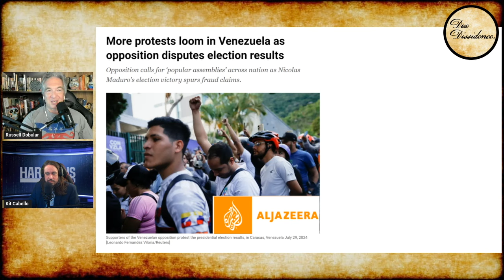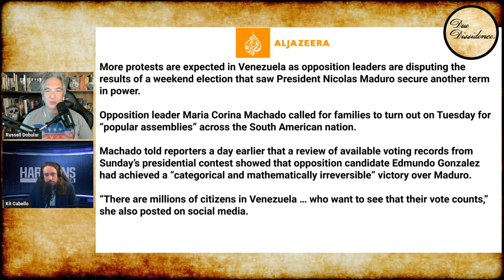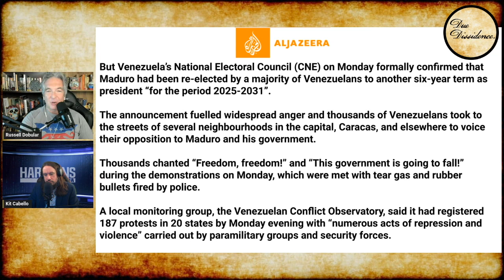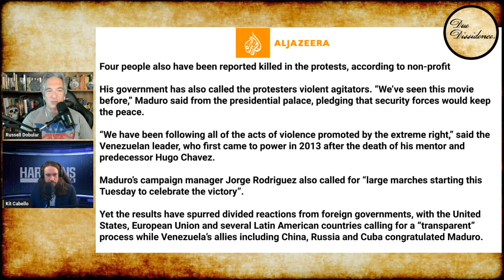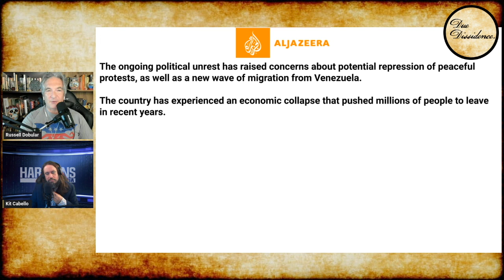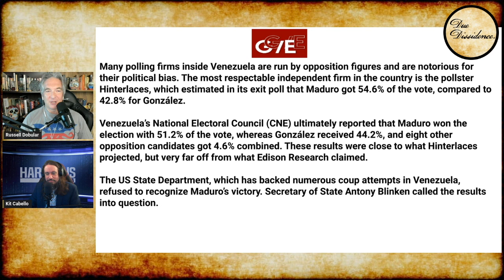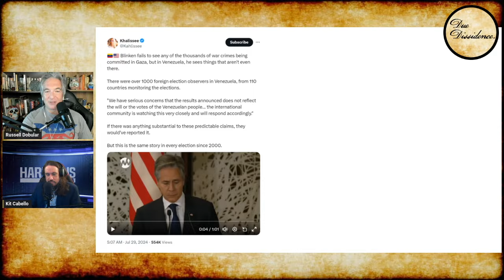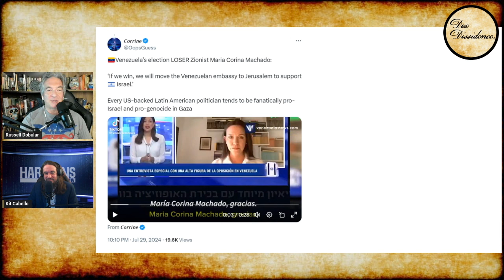Media SOWS DOUBTS After Venezuela Election, Maduro Claims Victory